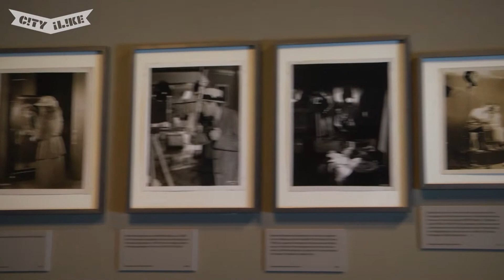Deutsche Kinemathek - Am Set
The Deutsche Kinemathek is the german museum for film and television, and it displays an important collection of the history of the cinema and the television in the Filmhaus building in Potsdamer Platz. It documents the Berlinales and has temporary exhibitions of concrete topics, such as Am Set. Am Set deals with the cinema from an outsiders prospective, and thanks to the different points of view of the directors and actors, these suggestions are a big contribution to how movies are made.